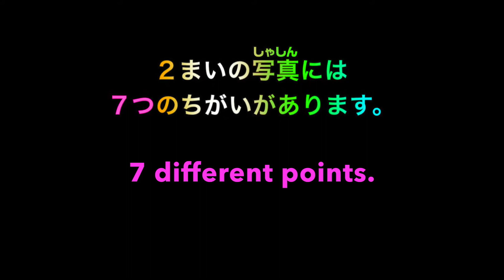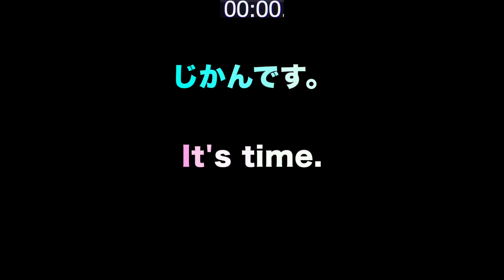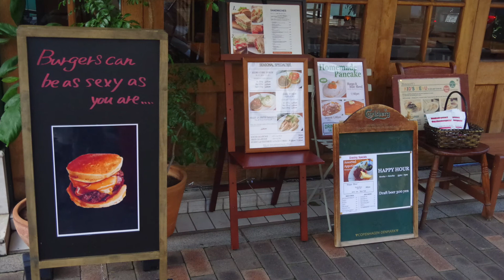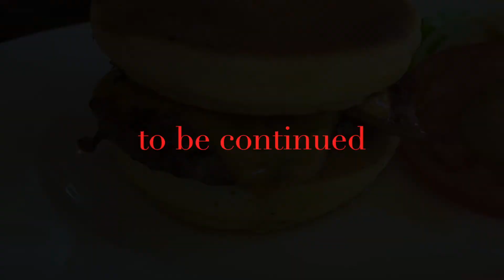【５分脳トレ 間違い探し7】広尾ホームワークス Home Work's 編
間違い探し、5分脳トレ。今回は、広尾にある「日本で最初のグルメハンバーガー店」と言われる老舗Home Work'sのハンバーガーをお題に、間違い探し7です。